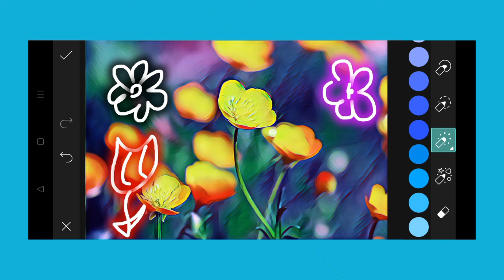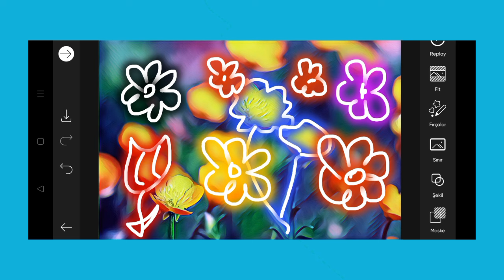Trending HDR video | A Screen Of Pure Pink sdc editing cc | Background | Bp Backdrop A380F K #100